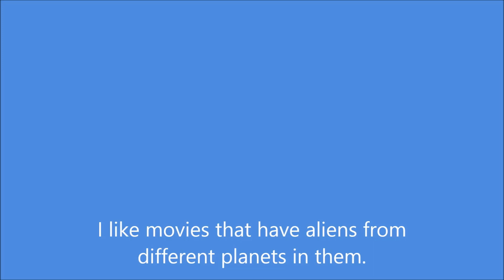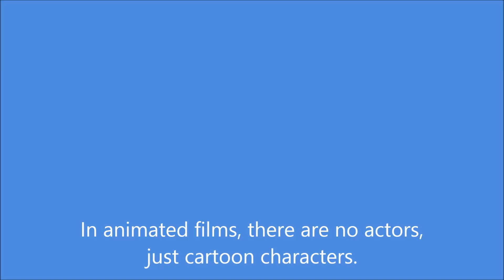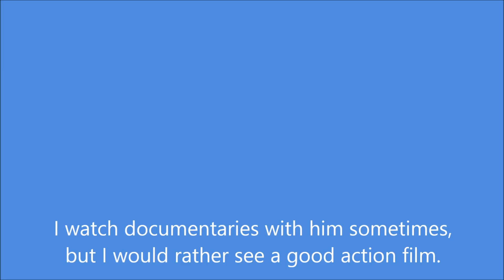Learn English via Listening Beginner Level | Lesson 30 | Movies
Learn English via Listening Level 1 - Lesson 30: Movies.

I go to the movies almost every week.
Sometimes, I rent movies from the video store.
My favorite films are action films.
I like to watch car chases.
I like it when the bad guy has a shootout with the good guys.
I like the good guys to win.
I also like science fiction movies.
I like things that take place in the future.
I like movies that have aliens from different planets in them.
Some of the science fiction movies can be silly and unbelievable.
I don't like those ones.
My mother likes dramas.
She has a lot of favorite actors and actresses.
She sometimes watches sad movies that make her cry.
She also likes comedies.
She laughs out loud if a comedy is very funny.
My father likes horror movies.
He likes movies with monsters in them.
He also likes thrillers.
I have watched some thrillers that keep you tense and on the edge of your seat.
Sometimes, I have to shut my eyes if the movie gets too scary.
My brother likes animated films.
In animated films, there are no actors, just cartoon characters.
My brother goes to the movies on Saturday afternoons with his friends.
He goes to the matinee.
He gets popcorn, candy and pop.
He usually comes back with a stomach ache because he eats so much.
Sometimes, my father watches documentaries.
Documentaries are about real things.
You can learn a lot from watching a documentary.
I watch documentaries with him sometimes, but I would rather see a good action film.